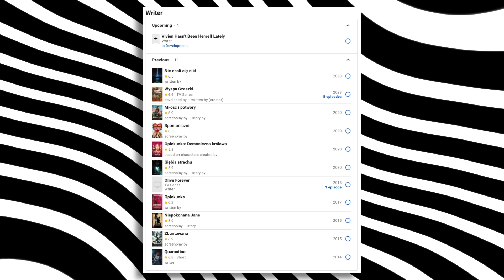Horror o inwazji obcych BEZ DIALOGÓW, czyli recenzja "NIE OCALI CIĘ NIKT"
Recenzja filmu 20th Century Studios "Nie ocali cię nikt" (ang. "No one will save you") w reżyserii Briana Duffielda z Kaitlyn Dever w roli głównej. Horror/thriller science fiction o inwazji obcych w małym miasteczku i walce młodej kobiety o przetrwanie.